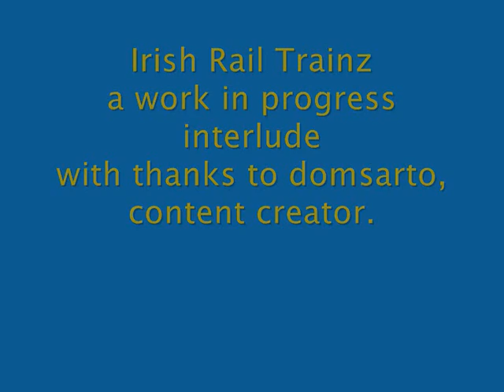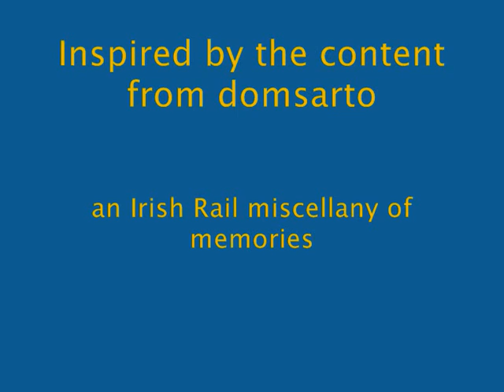Irish Trainz part 1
In the 90's I went several times to enjoy Irish Rail, including two, one week all-line rovers. I also went on several railtours run by the Irish Traction group. Irish Rail at that time, before euromillions was invested, was full of character...and characters. To BR eyes, it had quirky charm not seen on the mainland since pre beeching days. When domsarto created his irish content, I couldnt resist recreating some of those quirks. This is part one of work in progress, fun. Trains at Dublin "Liffey" and Wexford's street jetty feature in this section.